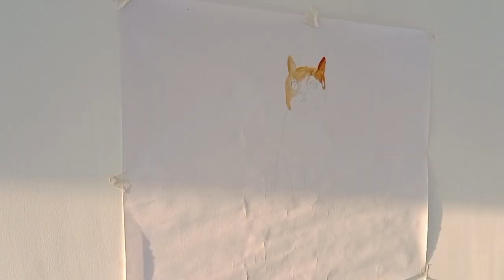practice and learn day 18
subject- Cat
 wait for my doggy reaction 😍